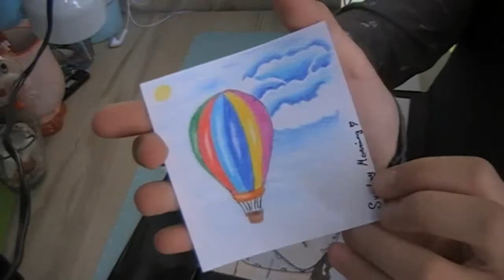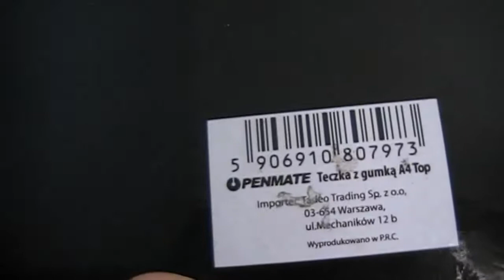PRZEGLĄD TECZKI Z RYSUNKAMI #1 - moje stare rysunki?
Witajcie kochani! W tym odcinku zobaczycie moją teczkę ze starszymi rysunkami! (te na początku są nowsze)
Jeśli spodobał Ci się filmik to nie zapomnij dać łapkę w górę (;

✎Szkic (aplikacja):  Sunday Morning✎
✉Chcesz wysłać mi elektroniczną wiadomość? ✉